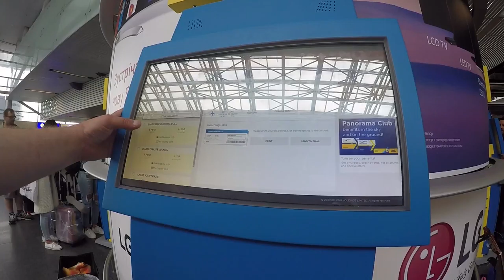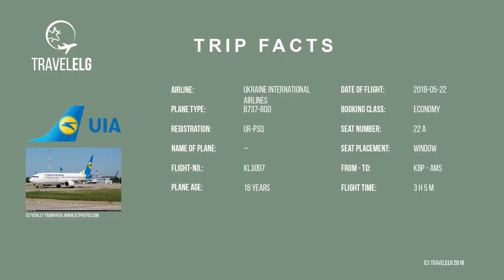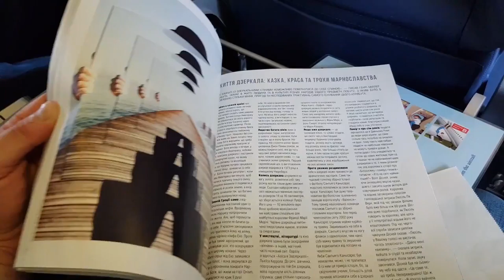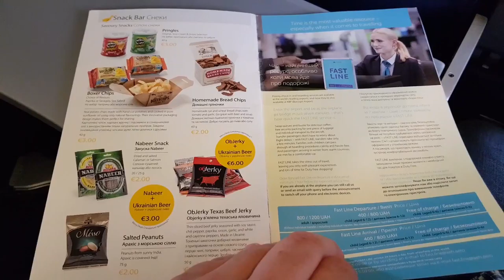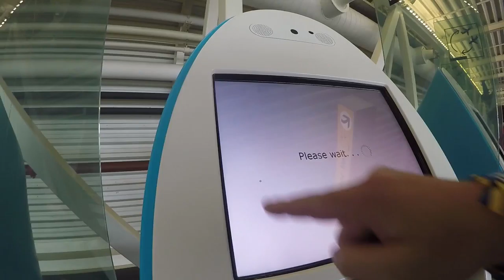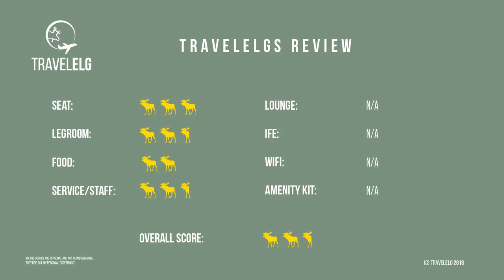Ukraine Airline The Best Airline In The World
Ukraine Airlines, the flight attendants are excellent and professional and friendly. I highly recommend flying Ukraine Airlines. The seat was wider with much bigger leg room. The flight attendants were always walking around with Drinks and snacks. The bedding was excellent with a big pillow, comfy blanket and the sleep was good about 5 hours of sleep I got. The food was good as well, restaurant quality. I will fly UIA again!

Also, you can put your thumb up in case you think this information was useful for you.